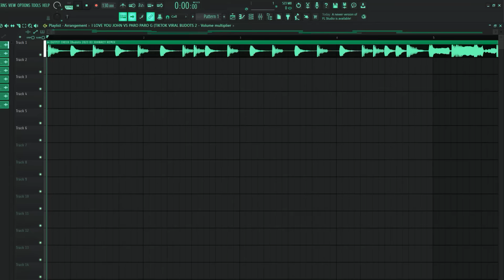BUDOTS NONSTOP DISCO MIX 2023-2024 - DJ JOHNREY DISCO REMIX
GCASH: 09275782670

Software used:
- FL Studio 21
- Photoshop 2021

My Gear:
- Asus tuf gaming f15
- Samsung A53
- Samsung Monitor